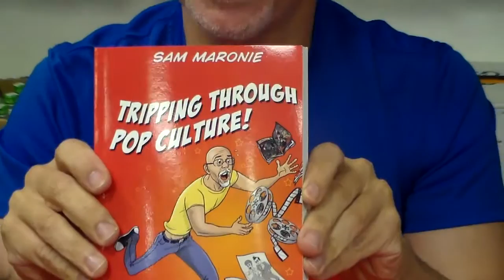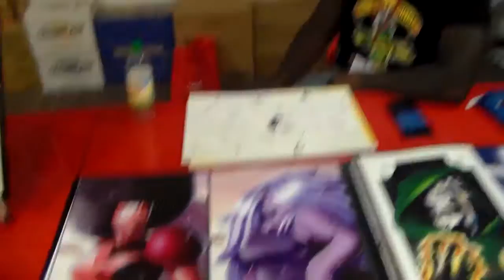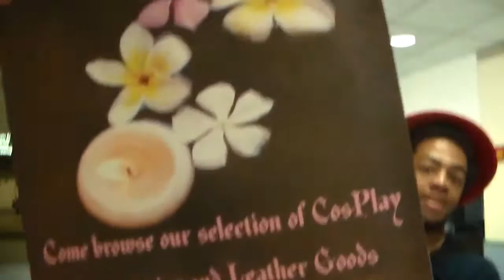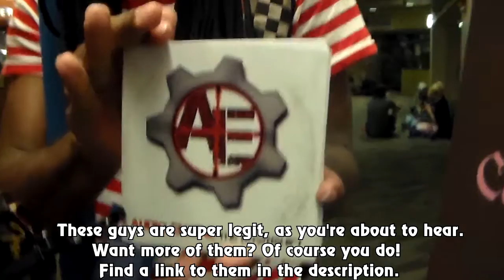Matsuricon 2015: The MatchStick Chronicles - Part One - Co-Opted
In part one of MatchStick's trip to Matsuricon 2015, new stars of cosplay, illustration, and music pop out from the horizon. Follow along as he strides, unseen, in these murky depths.

Thanks to all the wonderful people that stopped to chat!
CFG: Facebook.com/groups/CBusFG